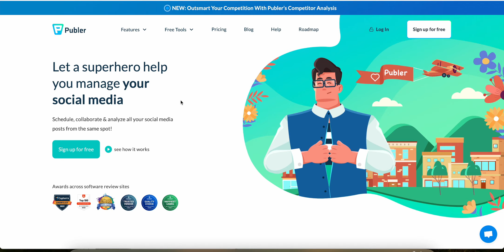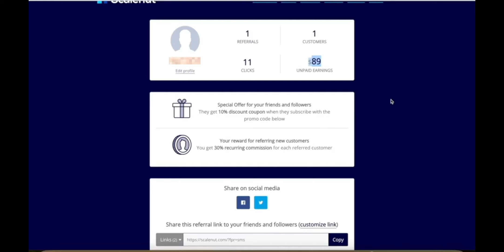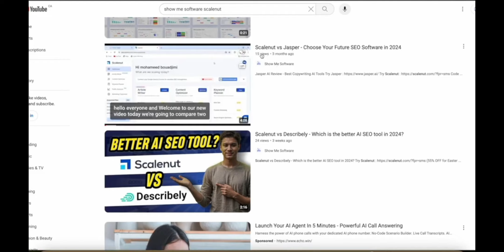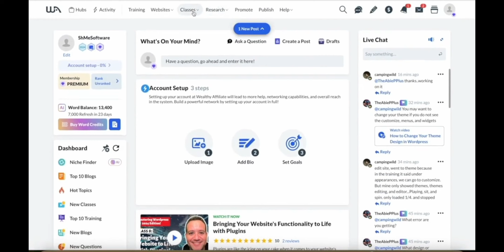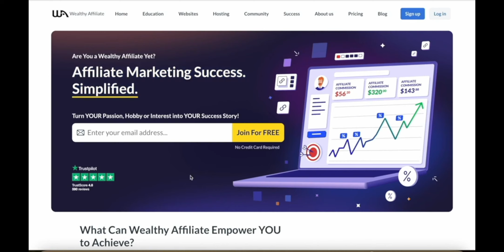Publer Affiliate Program - How much can you earn in 2025 | Wealthy Affiliate Training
Publer Affiliate Program - How much can you earn in 2024 | Wealthy Affiliate Training

Want to learn the same strategies that expert marketers use to do affiliate marketing effectively?

Are you interested in the Publer Affiliate program and wondering about your potential earnings in 2024? Watch my comprehensive analysis where I discuss the commission rates, marketing tactics, and real earning examples. This video provides all the crucial information to help you decide if the Publer Affiliate program is right for your financial goals.

Later in the video, I will recommend the best training if you're new to affiliate marketing, Wealthy Affiliate by Kyle and Carson.